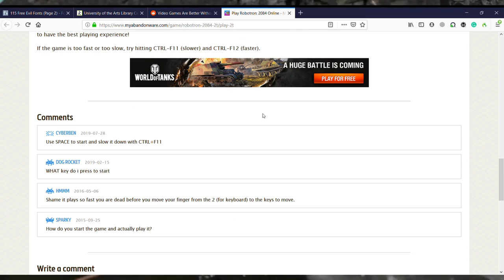Distraughtcanine; Death of the Game Director - Druckmann's AWOKENS Anita Agenda.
This is not a personal attack on Druckmann; Druckmann might had reasons to delete those videos on behalf of Sony, but he has no right to force delete fair use Game designer critics, Drunkmann should be ashamed of his despicable handling of the PR situation, by adding fuel to the fire on Twitter. The Pondering Critic will be monitoring his online behaviour. WARNING, this is a video monologue on my personal overview of how the leaks by the alleged Naught Dog's employee amassed an insane level of reactionary and frustration of how Last of US 2 is panning out into a *Gender studies major case study gameplay edition*.

"I shall use the sue button" - Triggered Academic virtual signallers

Thank you Mr Druckmann for making Last of Us II into a meme.